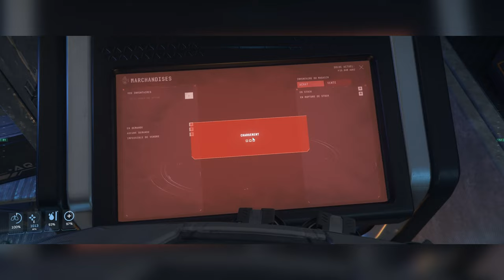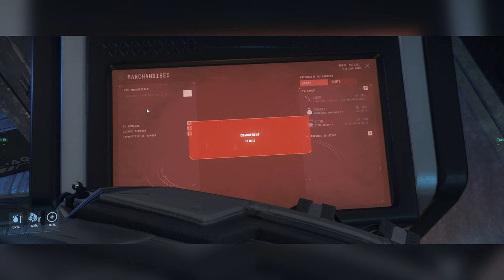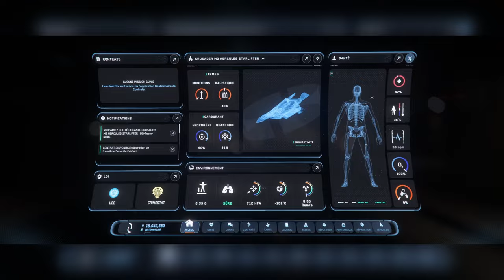Contrebande En 3.23 Rentable Ou pas ?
Et bien yo tout le monde aujourd'hui on se retrouve pour une nouvelle vidéo pour tester la contrebande en 3.23 sur Star citizen  donc est-ce que ça va rapporter beaucoup ou pas c'est la question à laquelle on va répondre dans la vidéo j'espère en tout cas que cette vidéo vous plaira en tout cas j'ai pris un petit plaisir à la tournée n'oubliez surtout pas de vous abonner de lâcher un petit like si possible avec un petit commentaire et de partager la chaîne YouTube et on se retrouve dans une prochaine vidéo .

Chapitre De La Vidéos :

0:00 intro
0:10 Intro Début De Vidéos
1:55 Ou Acheté De La Drogue
4:30 Arriver sur zone
7:00 Achat De Drogue
10:35 Arriver A la Vente
13:20 Vente
14:00 Explication Fin De Videos